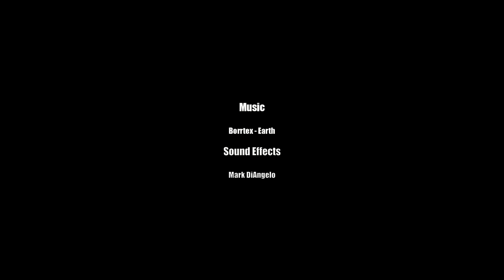Lapland - My First Winter Trip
This short video is about my first winter trip to northern Sweden - 10 days on snowshoes in the mountains